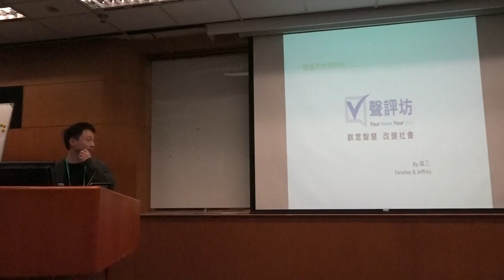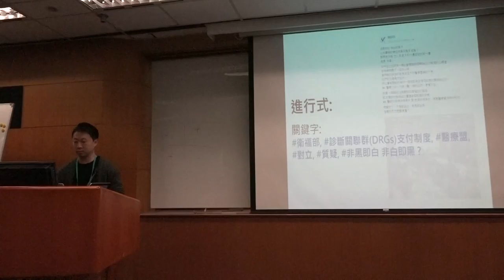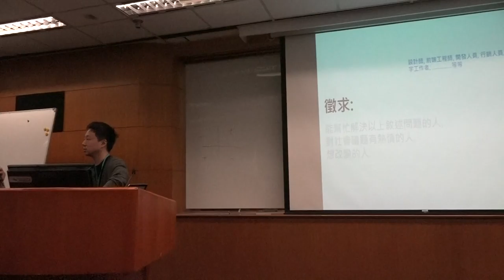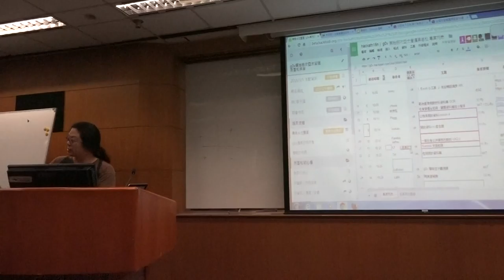g0v tw hackath18n 提案 一個社會公共事務社群的 UX2 0 亞太營運黑客松